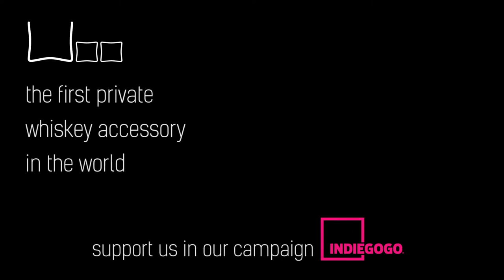Woo Whiskey Crowdfunding Video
This is a video I created for a crowdfunding campaign for the whiskey accessory Woo Whiskey. I came up with the concept together with the creator of Woo Whiskey Trifon Mihaylov. Then I developed a script and executed the production together with Kalin Iliev.

Script by Hristo Petkov
Directed by Hristo Petkov and Kalin Iliev
Cinematography by Hristo Petkov and Kalin Iliev
Edited by Hristo Petkov
Color Grading by Hristo Petkov